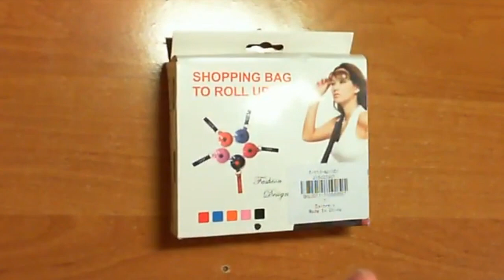Portable Shopping Tote Bags Organizer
Um saco de enrolar muito prático que não ocupa muito espaço quando dobrado.

Ajuda em viagens longas. A embalagem ocupe pouco espaço, é ideal para fazer compras em um supermercado local.

Material e acabamentos adequados ao preço com facilidade de arrumação e uma capacidade aceitável.

Editado: iMovie

Filmado: iPhone 6